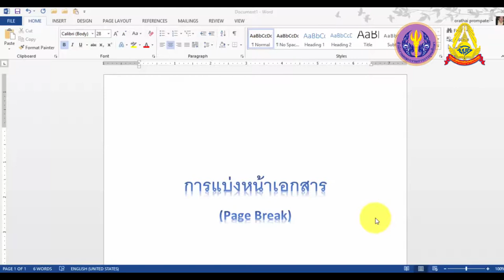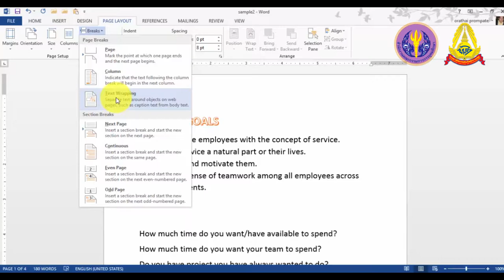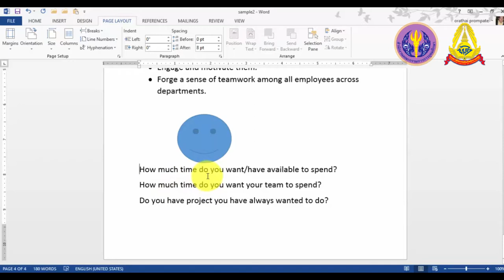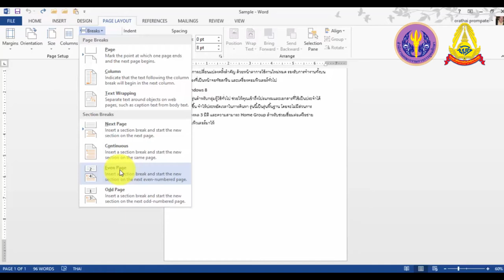3 13 การแบ่งหน้าเอกสาร